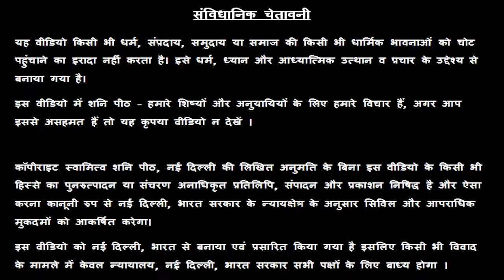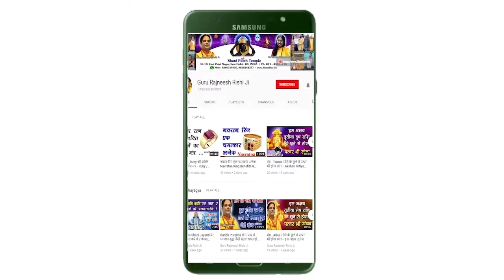Makar Rashi | 5 August 2019 | Aaj ka Makar Rashifal | Aaj ki Makar Rashi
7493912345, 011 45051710